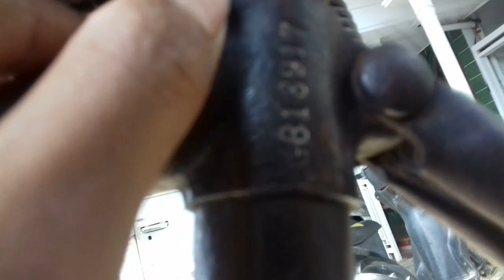Hasil Proses Sepeda Onthel Phillips MANTUL !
sepeda onthel phillips istimewa